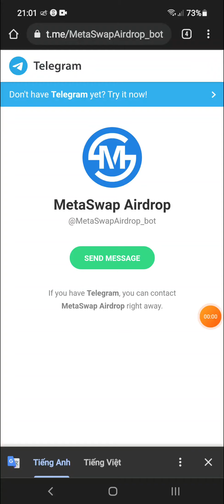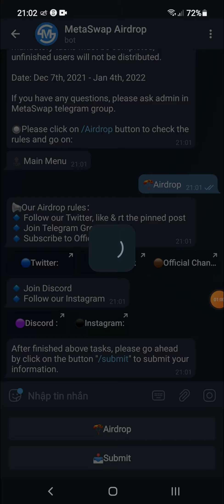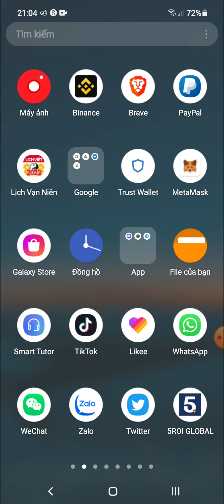Hướng Dẫn Ăn Chia 10,800$ Token MEGAS Mạng BSC (for 4000 winners)